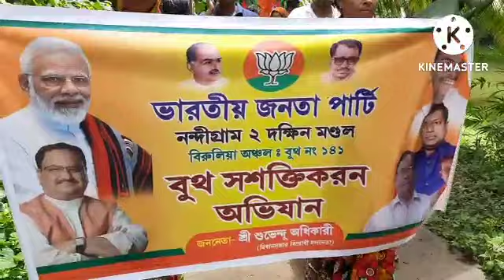বুথ সশকতি করন অভিযান করলেন আজ নন্দীগ্রাম দুই ব্লকে শুভেন্দু অধিকারী।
বুথ সশকতী অভিযান করলেন নন্দীগ্রাম এর বিধায়ক